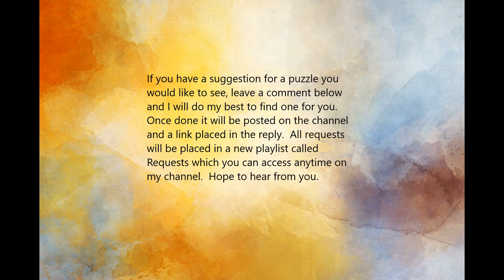Geysers Of Madagascar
relaxing, mud and water bubbles, music